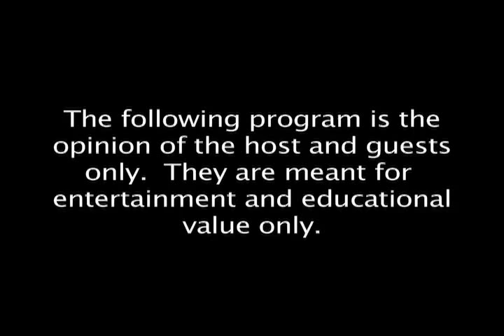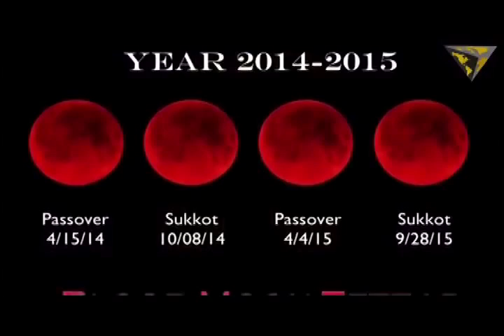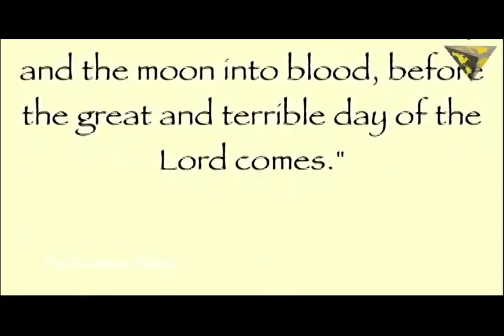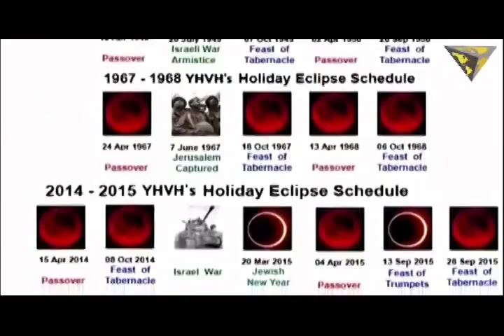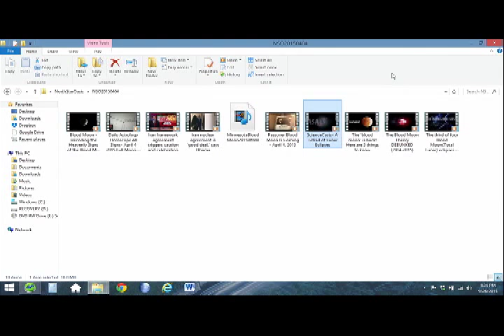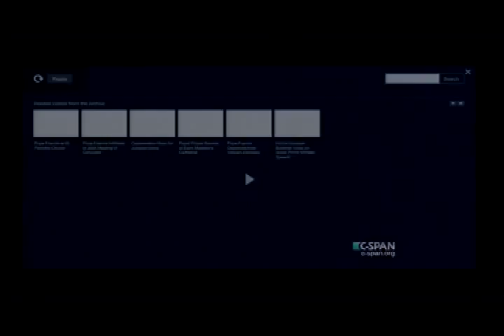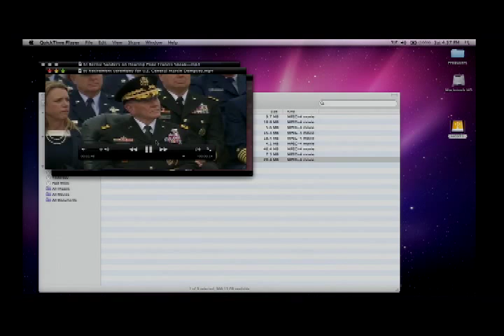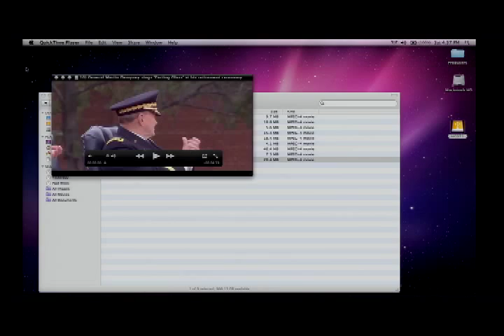2015/09/26 Kasich, the Pope, Boehner, Dempsey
John Kasich, Gov of Ohio, and his presidential announcement.
Pope Francis' visit to the US and meeting with John Boehner and Congress. John Boehner announces he is retiring from Congress.
Retiring Chairman of the Joint Chiefs of Staff, Gen. Martin Dempsey sings "Parting Glass" at his Sept. 25, 2015 retirement ceremony closing out 41 years of military service.